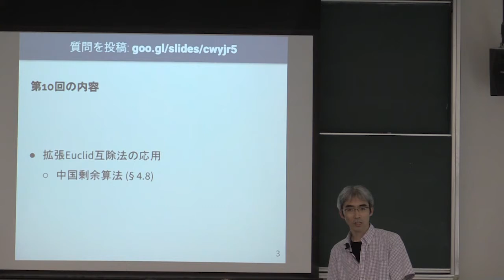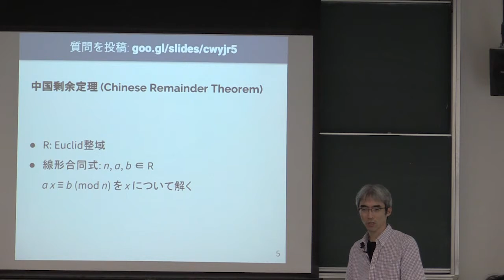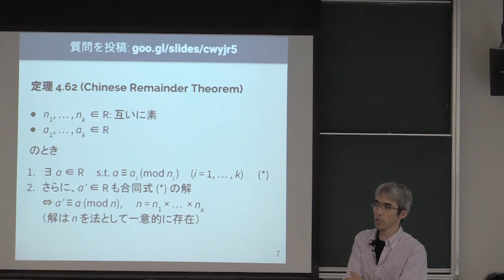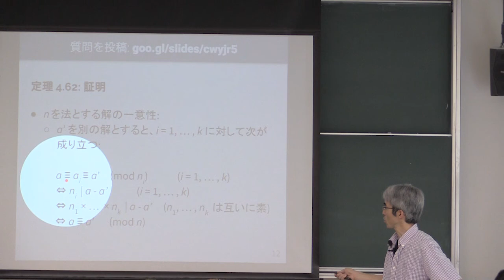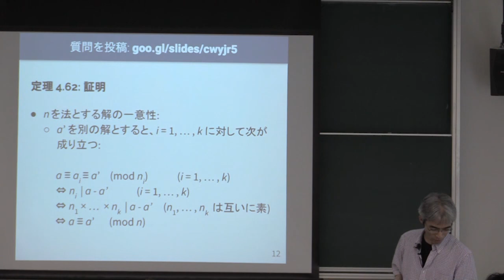計算機数学 I 2018 (10-1) 中国剰余算法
中国剰余算法．